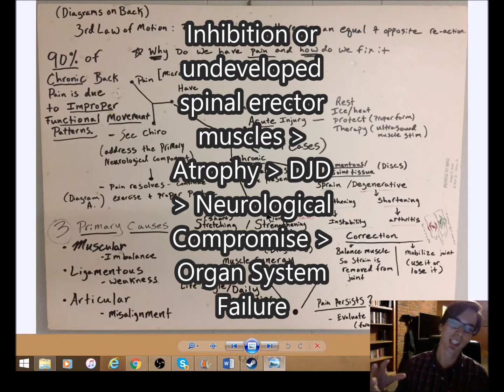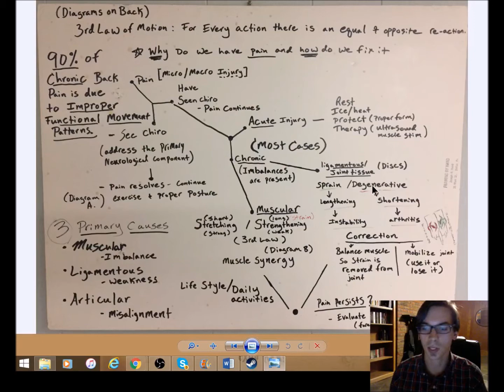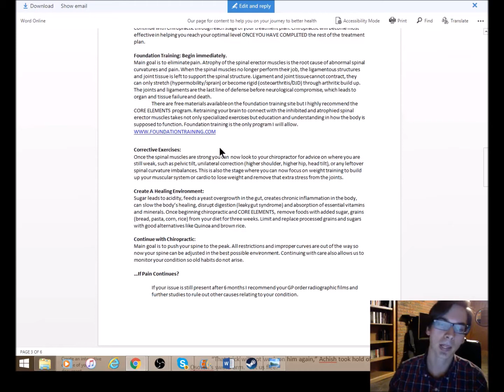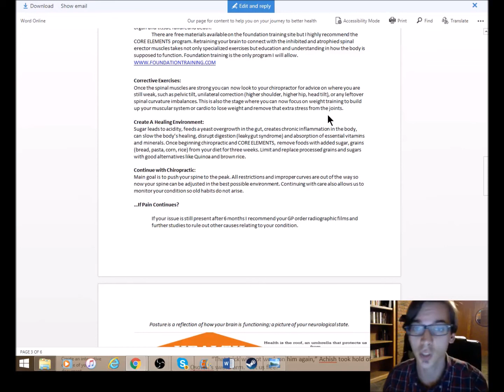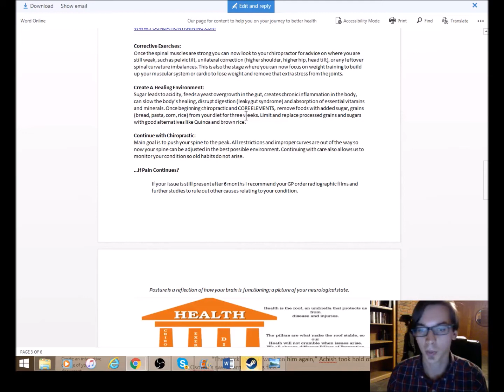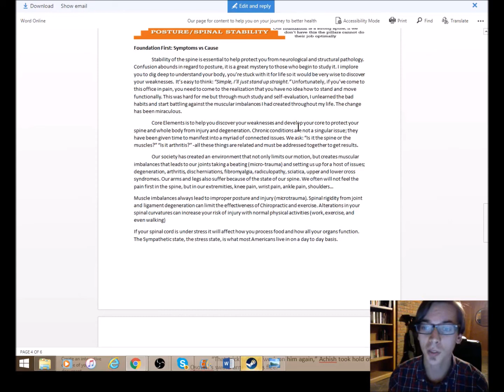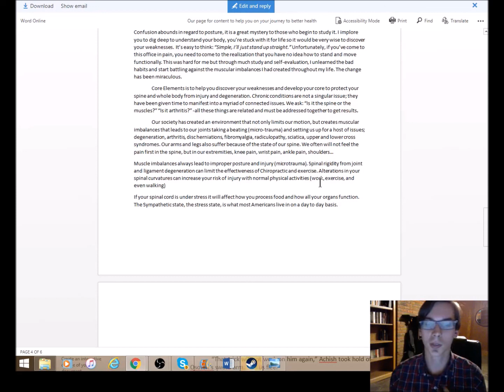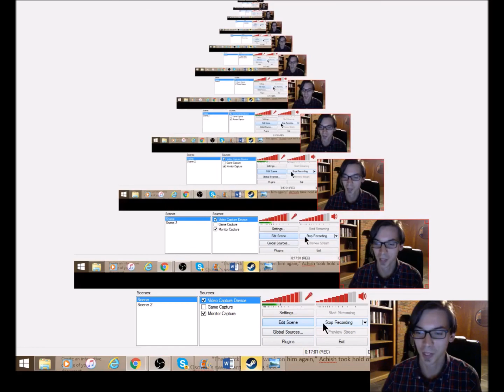Message to the Masses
How to add years to your life and life to your years.